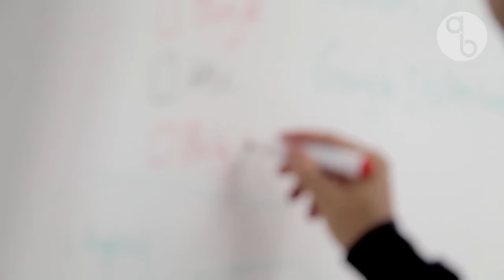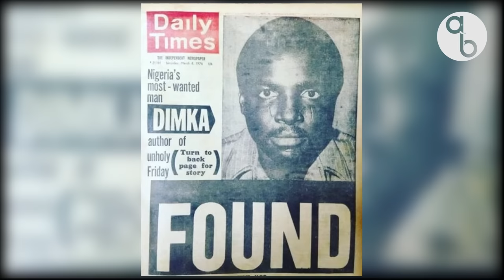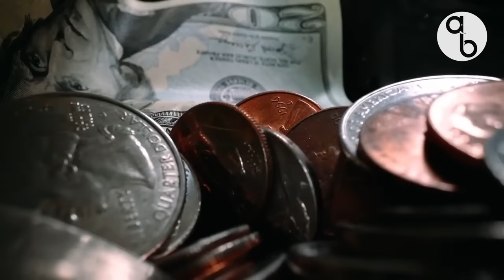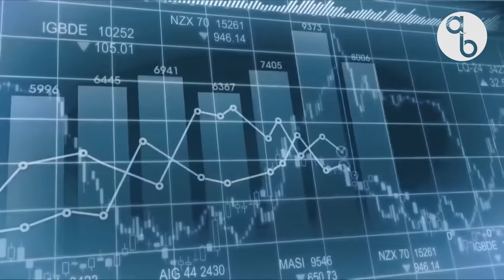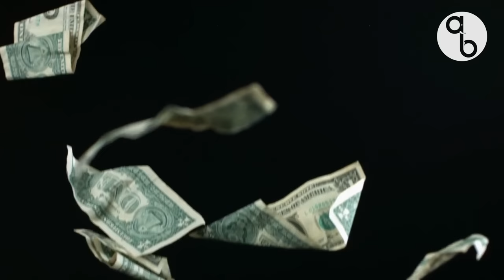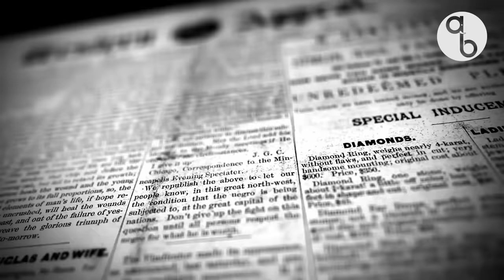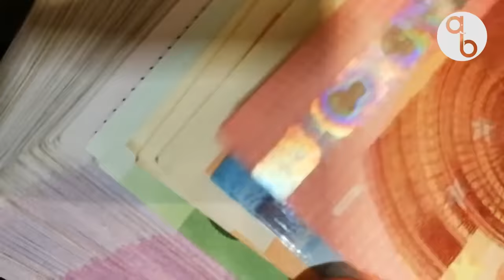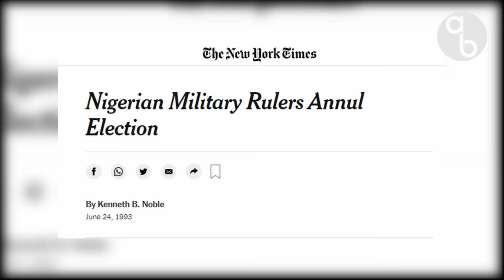Ibrahim Babangida: Military Dictator & Nigeria's Complex History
This is the story of Ibrahim Babangida, the Nigerian Military ruler who came to power in 1985 after deposing the regime of General Muhammed Buhari in a coup d'etat. When he assumed office, Babangida outlined a number of actions and policies to eliminate corruption, solve Nigeria’s serious economic problems, and hand over power to a democratically elected government by the end of 1992.

Yet as part of his legacy, some people think of him as a deceitful politician who did not meet the standards he set for himself, in the time he was in power, between 1985 and 1993. During this period, human rights abuses, including ethnically based attacks, corruption became widespread and at one point the economy was in the doldrums. The press was also silenced just like during the Buhari regime.

Babangida’s style of leadership earned him nicknames like ‘Maradona’, ‘Machiavelli’, ‘Master of the Game’, and ‘Evil Genius. In this episode of African Biographics, we cover the rise to power, and legacy of General Ibrahim Babangida, Nigeria’s former Military Ruler.

Sources:

Martin Meredith: State of Africa After Independence (2011)

Encyclopedia of African History 3-Volume Set: Edited By Kevin Shillington (2005)

African leaders and trust deficit culture: Power, politics, and the Nigerian polity under General Ibrahim B. Babangida (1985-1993) Donald O. Omagu

IBB RULES OUT ATIKU, TINUBU FROM 2023 + SPEAKS ON STATE OF THE NATION - ARISE EXCLUSIVE INTERVIEW: (48 MINS)

“General Ibrahim Badamosi Babangida: The Evil Genus and the Nigerian Nation”: Bukola Oyeniyi, February 2015